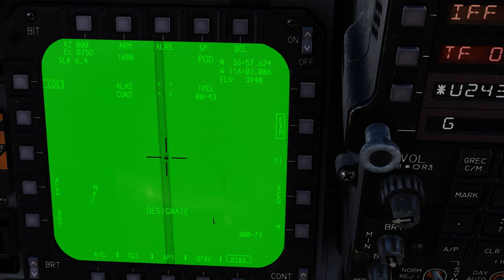DCS World: F-15E | Moving Target /PT-BR_VÍDEO 2009